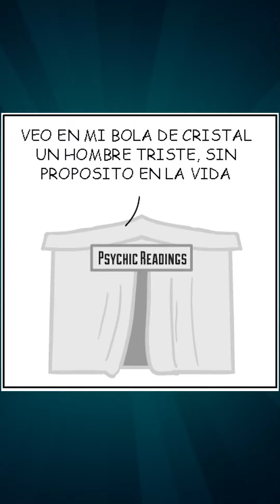CUIDADO Con Los DIENTES - Cyanide & Happiness Comics #14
owo